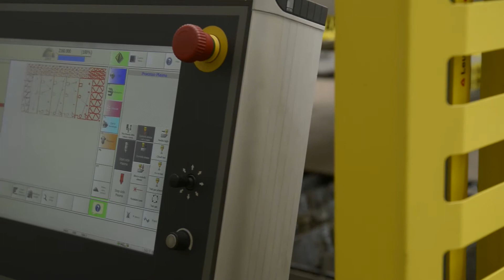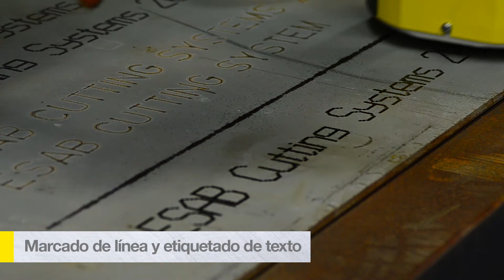ESAB Máquina de Corte CNC Suprarex HDX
La Suprarex HDX de ESAB – La máquina de corte que proporciona una resistencia y productividad excepcionales. Continuando con la tradición de ESAB de sistemas de corte térmico de última generación, la Suprarex HDX ofrece un rendimiento excepcional a partir de un pórtico de grandes dimensiones. Desde su robusto diseño hasta la tecnología de vanguardia, todos los aspectos de la máquina están pensados para aumentar la productividad, a la vez que cumplen o superan las rigurosas normativas de seguridad. Además, su diseño modular le permite adaptar la máquina a sus necesidades específicas. Con fuerza e inteligencia a partes iguales, la Suprarex HDX es la solución definitiva de corte para los trabajos más exigentes.